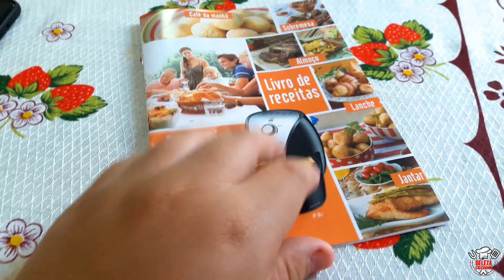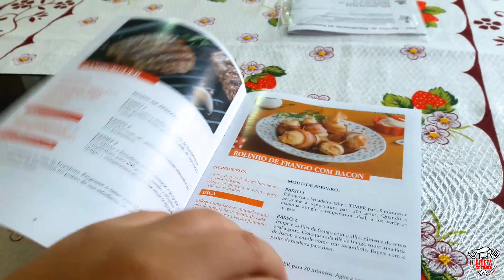MINHA AIRFRYER MONDIAL CHEGOU - FIZ ALMOÇO RÁPIDO COM OVO FRITO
Oiii, tudo bem? Que bom ter você aqui nesse vlog de hoje. Estou muito feliz pois chegou minha airfryer mondial que eu queria muito comprar. Vem ver minha alegria. Beijos ❤️😘